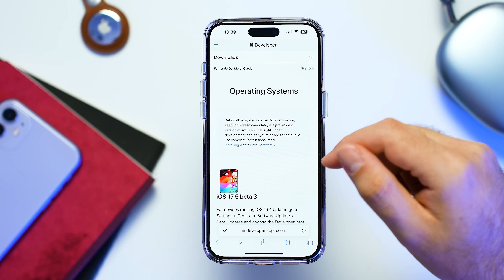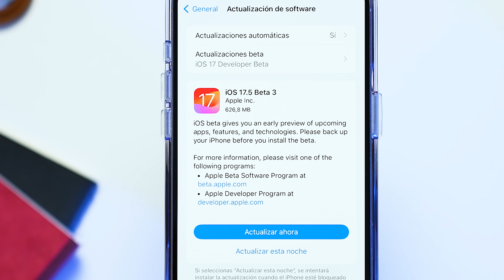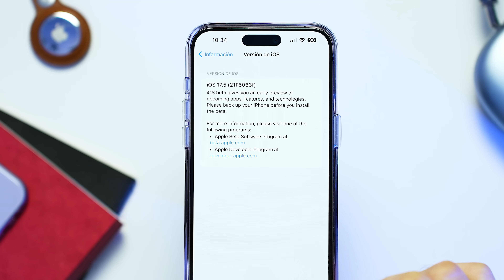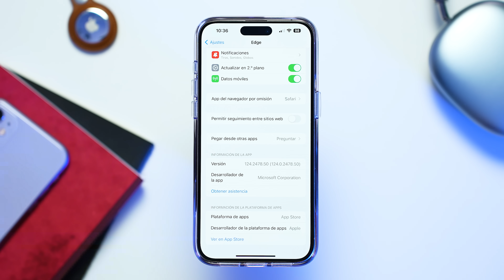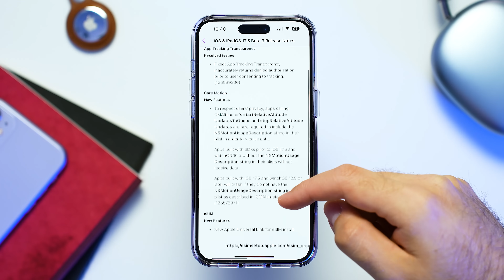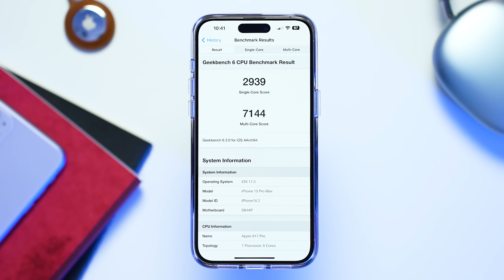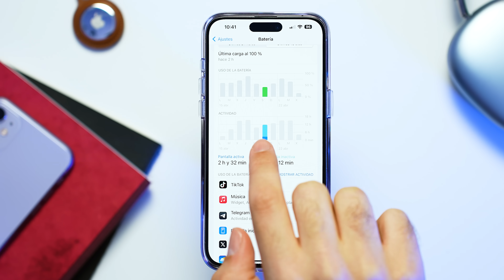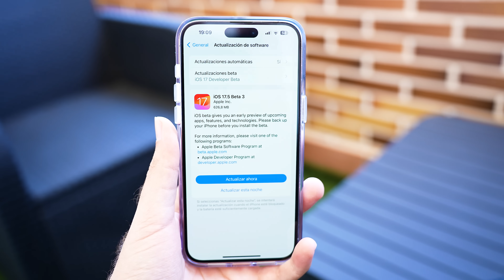¿Qué trae iOS 17.5 beta 3? Review completa y pruebas de rendimiento en iPhone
Apple lanzó ayer la tercera beta de iOS 17.5 y en este video de La Manzana Mordida te cuento todas las novedades y cambios que trae. Analizamos el rendimiento en iPhone 15 Pro Max y iPhone 11 y, además, te doy mi predicción de fechas para las próximas betas y el lanzamiento final de iOS 17.5.

Capítulos del video:
0:00 - Apple lanza iOS 17.5 beta 3.
1:48 - Hoja de actualización, tamaño y nº de compilación
3:08 - Novedades iOS 17.5 beta 3.
4:44 - Rendimiento iOS 17.5 y conclusiones.